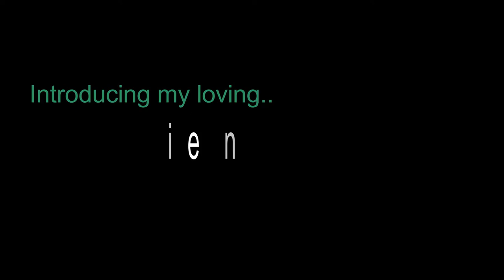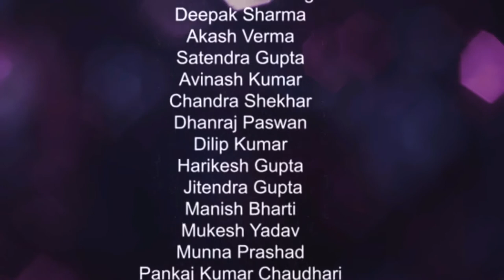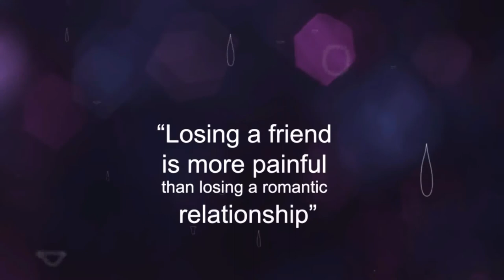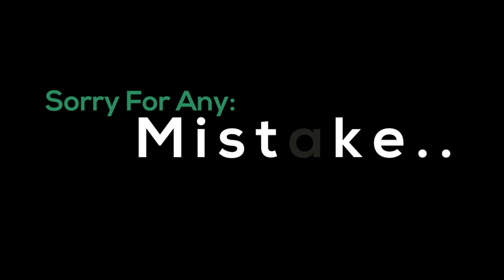Town polytechnic Ballia | Elec. 2016-17 | TPB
Sweet memories of Electrical Eng. 2016-17 Batch Town polytechnic Ballia